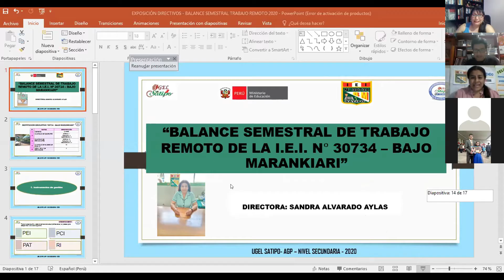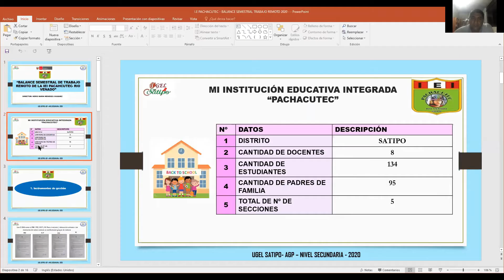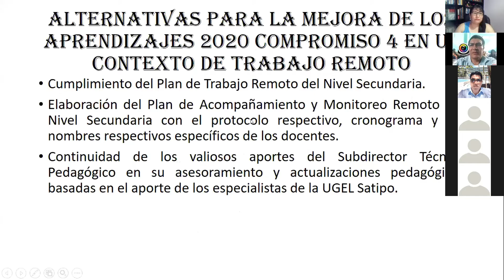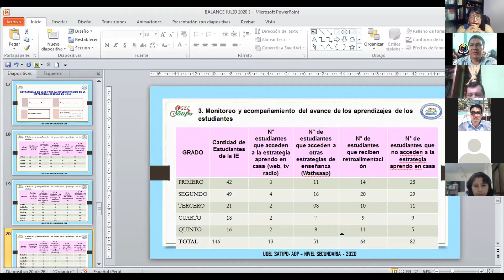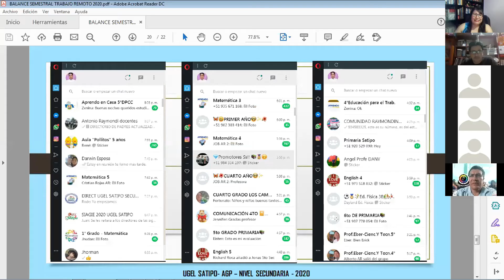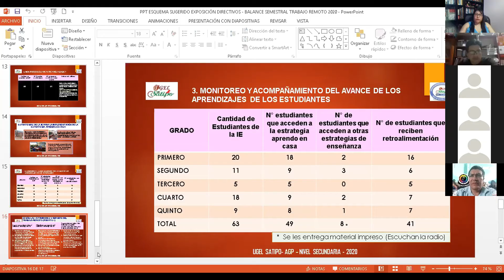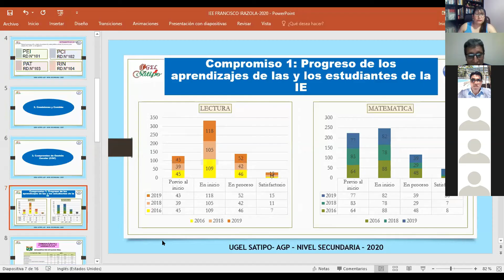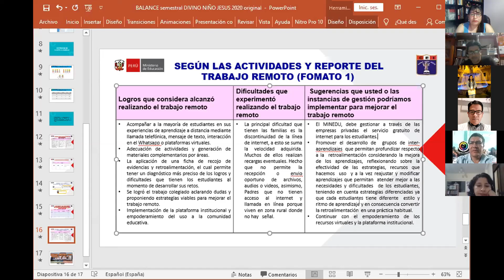BALANCE I SEM TRABAJO REMOTO 2020 NIVEL SECUNDARIA GRUPO 1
ASISTENCIA TÉCNICA BRINDADO POR ESPECIALISTAS AGP NIVEL SECUNDARIA DE LA UGEL SATIPO